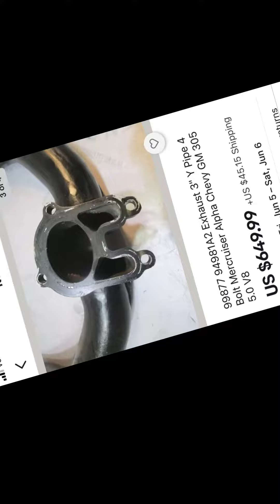Creating a rare Mercruiser Alpha exhaust for big power (4”) and preventing a catastrophic failure!!!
Using a bravo 4” exhaust 4 bolt square exhaust on an early ALPHA 1 Gen 1 transom plate. (Offset bolt pattern)
Cleaned up and modified the 4” unit to reuse with all Bolts on the Gen 1 bolt  pattern.
The aluminum had deteriorated to the point that it was about to leak and potentially sink the boat.
Also cleaned the bildge while I was in there w the engine out and getting rebuilt.